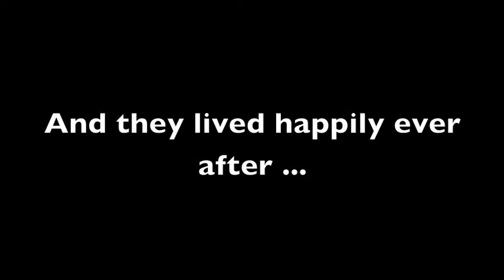Treningstimens videodagbok del 8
I den åttende og siste delen av Treningstimens videodagbok kommer Ari Behn tilbake til Rogaland Teater for å se stykket. Med seg har han Per Heimly, som tar forestillingsbilder. Se Espen Hanas show, en nervøs Kim Sørensen før premieren og bli med på den røde løperen på den store dagen.